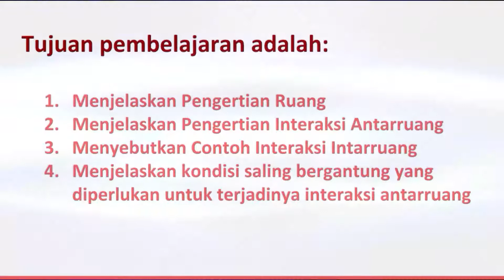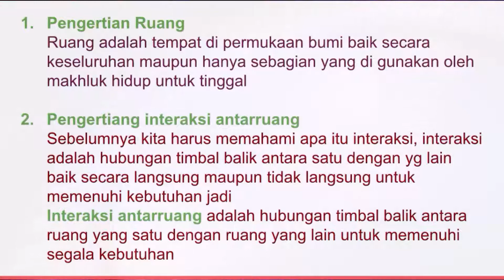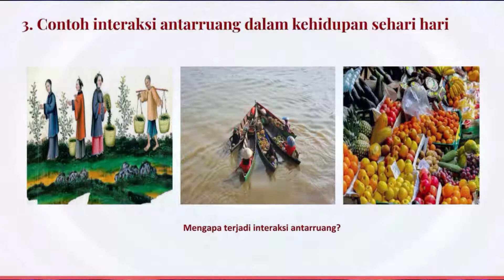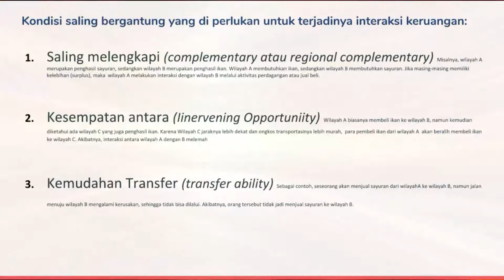IPS 7 RUANG DAN INTERAKSINYA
Materi pelajaran IPS Kelas 7 - Pertemuan 1
SMP YPPK St. Bernardus, Timika - Papua